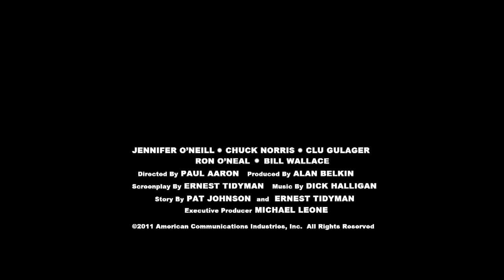A Force of One 1979 Trailer HD | Chuck Norris | Jennifer O'Neill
A Force of One 1979

When the detectives of an undercover police unit are being mysteriously killed by a martial artist, a professional kickboxer is hired to assist them.

Director: Paul Aaron
Writers: Pat E. Johnson (story), Ernest Tidyman (story)
Stars: Jennifer O'Neill, Chuck Norris, Clu Gulager